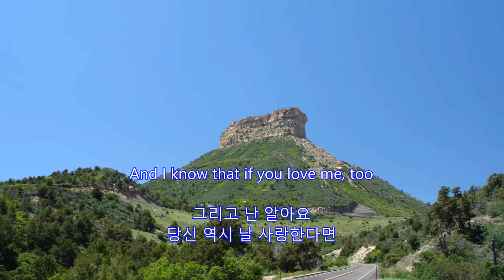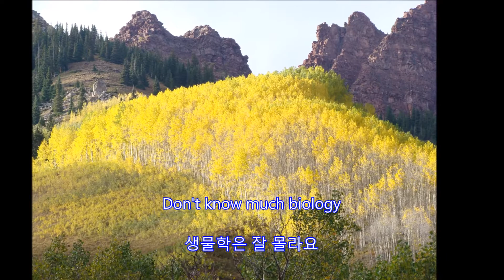What a Wonderful World - Sam Cooke || with lyrics (영어가사/한글번역)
Sam Cooke